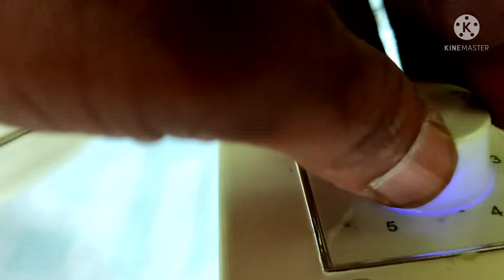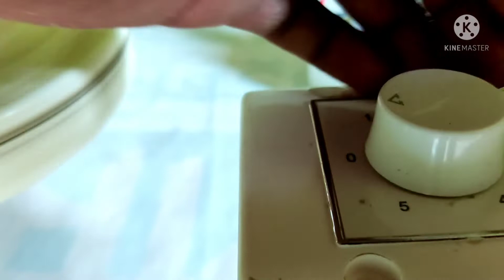सीलिंग फैन और रेगुलेटर की वरिंग कैसी करे | ceiling fan aur regulator ki wiring kaisi kare